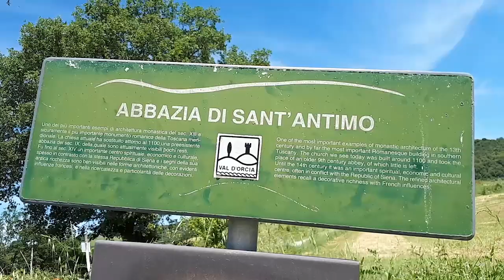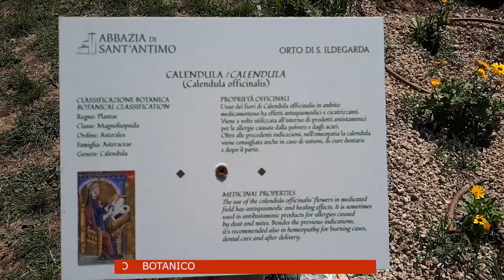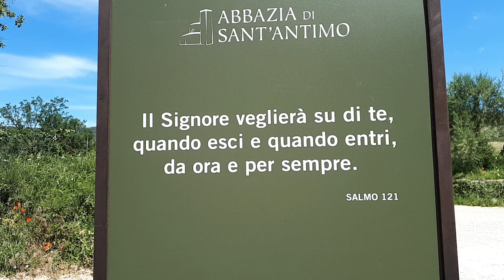02 Giugno 2018 Gita con la Parrocchiadi Budrio Longiano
02- Giugno 2018 Gita con la Parrocchia di Budrio Longiano ai Santuari  Sant'Antimo  San Galgano & All'Eremo di Montesiepi. Provincia di Siena. Girato il 02 Giugno 2018. Video Caricato da Videomania E.M.